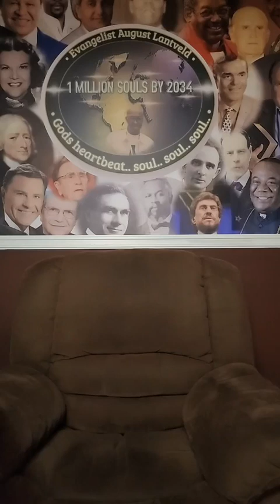AND GOD SHUT THE DOOR 🚪